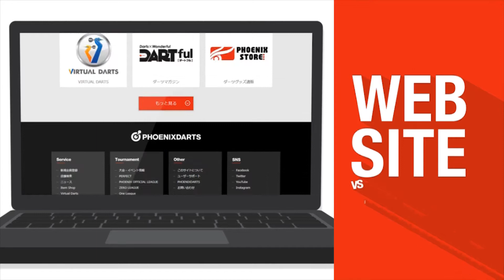【2017 PERFECTツアー 第24戦 札幌 男子予選ラウンドロビン】第3試合 竹内淳 VS 持永弘明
ソフトダーツトーナメント "2017 PERFECTツアー"第24戦 札幌 男子予選ラウンドロビン、第3試合 竹内淳 VS 持永弘明のフルバージョン動画です。
soft darts tournament "2017 PERFECT Tour"24th in Sapporo
Men's Preliminary Round Atsushi Takeuchi VS Hiroaki Mochinaga [Full]